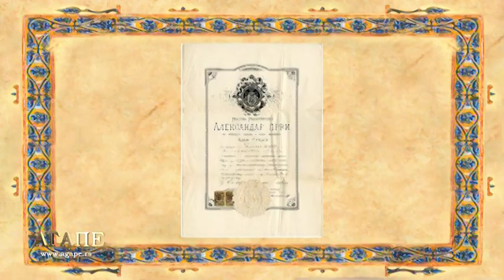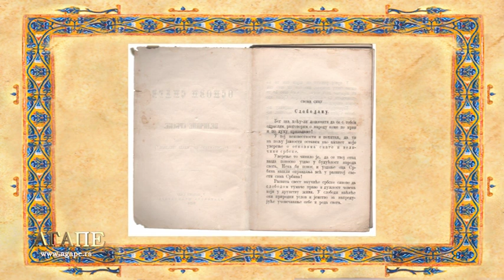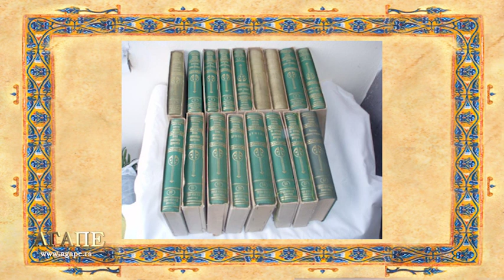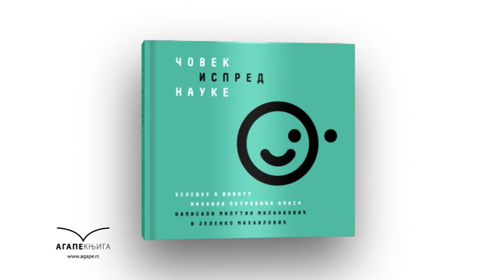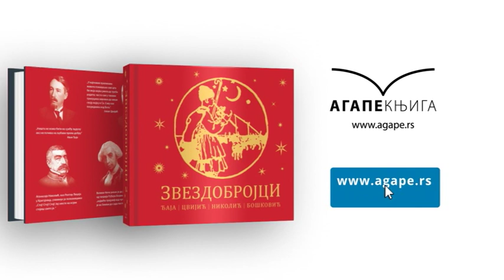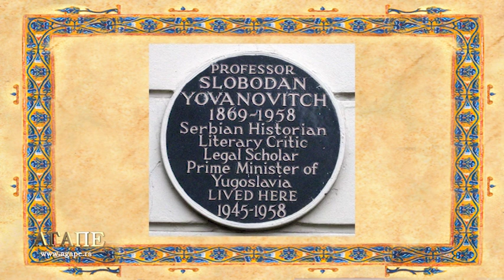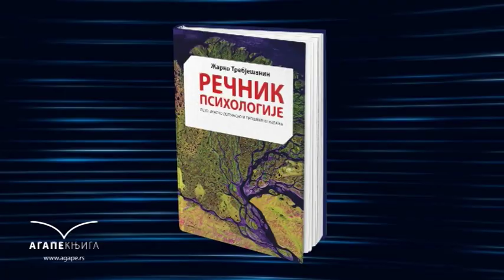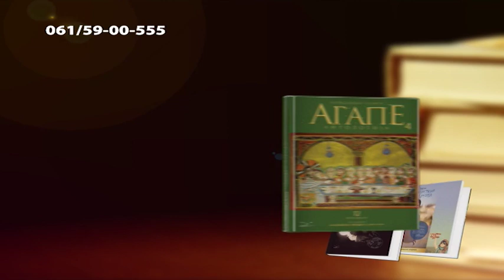Agape - Slobodan Jovanović i Boris Milosavljević ( 24.11.2019 )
Agape,Slobodan Jovanovic, Boris Milosavljevic,